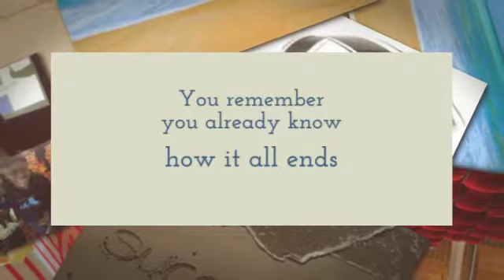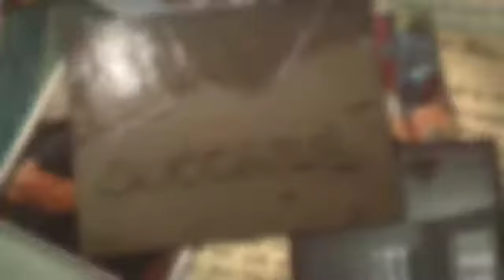Success is yours. Don't worry about it